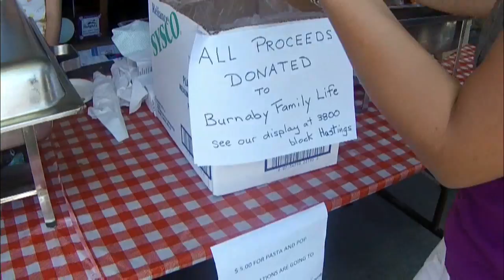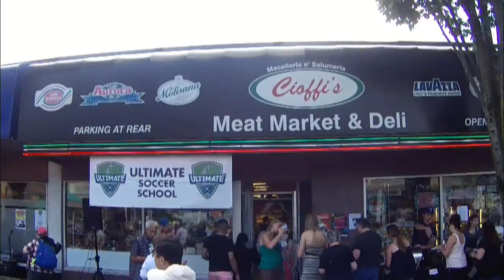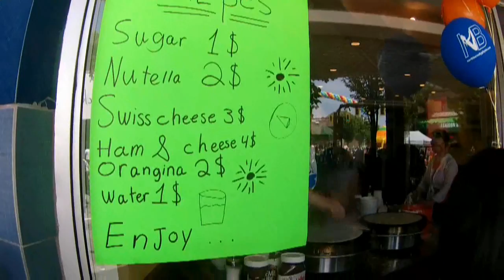[HD] Hats Off Day at Burnaby Heights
- The annual celebration in the Burnaby Heights neighborhood on Hastings Street in Burnaby, BC Canada, just outside of Vancouver. Music, food, and fun.

Shot with a PAPAGO! GoLife Extreme Action Camera: